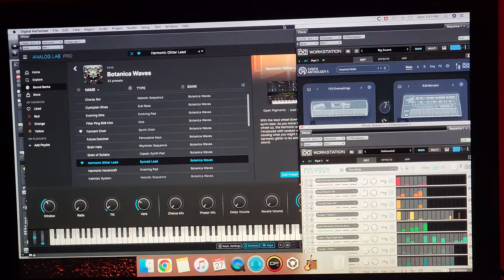I'm Back in the Studio Working and Feeling The Acid Groove